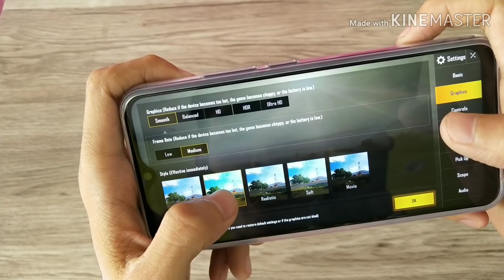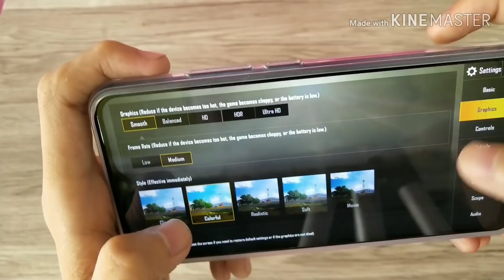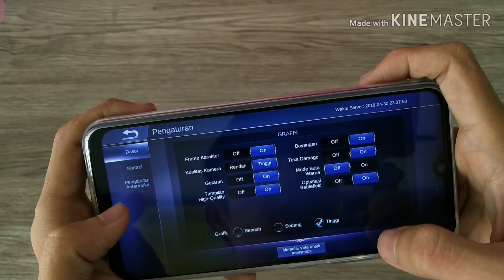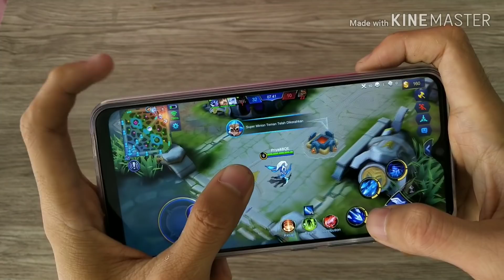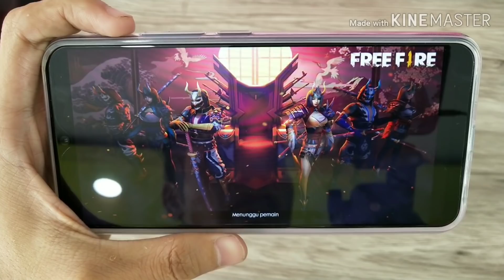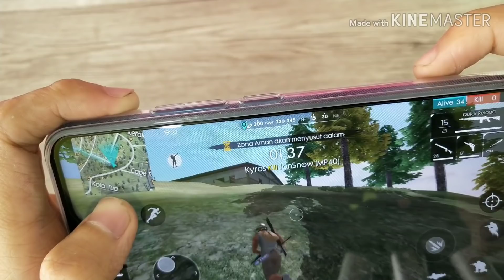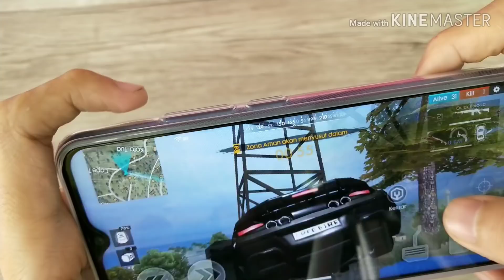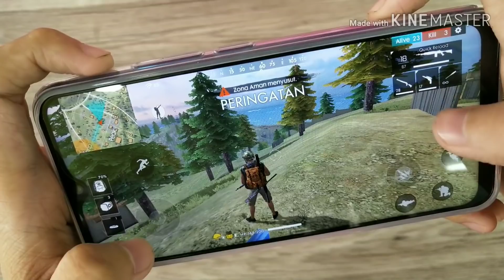Vivo Y17 Test Game PUBG,Free Fire ,Mobile Legends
Assalamualaikum Wr.Wb

* PROMOTION

Thanks bnget ya udh nonton video saya silahkan like,dan share kalau klian suka.
Comment apa aja guys.saya usahakan akan bales semua comment klian :)